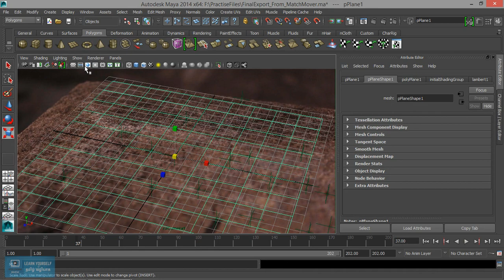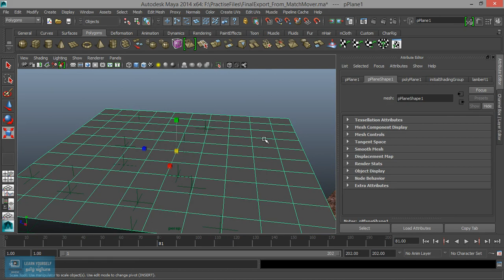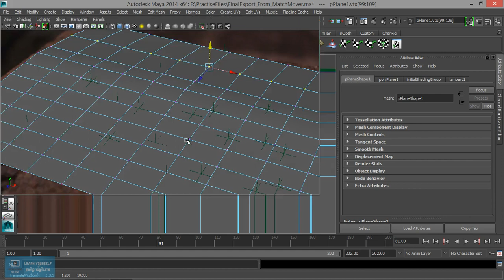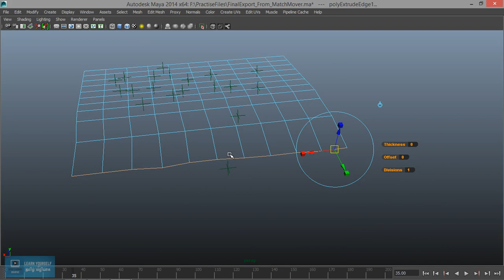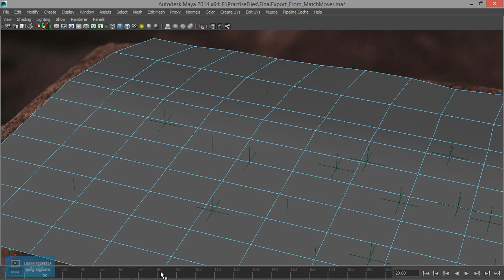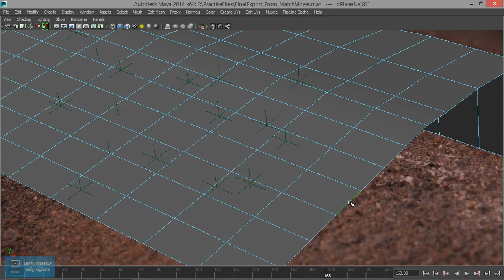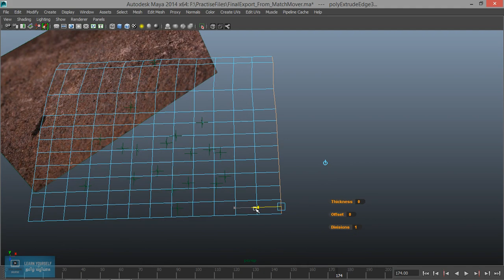Advance Match Mover | Importing Maya Tracked image | Lesson 11/14| Tamil Tutorial